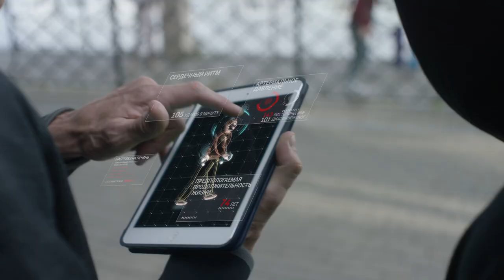Antinarkotiki 2018 2